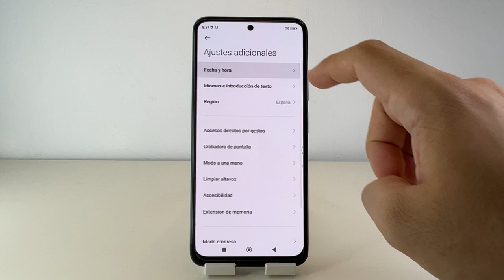COMO ACTIVAR ESTABLECER ZONA HORARIA DE MANERA AUTOMATICA XIAOMI REDMI NOTE 11 🟢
En este VIDEO TUTORIAL TE ENSEÑARE COMO ACTIVAR ESTABLECER ZONA HORARIA DE MANERA AUTOMATICA XIAOMI REDMI NOTE 11.

Mis TUTORIALES son muy RAPIDOS y te los enseñare SIN PERDER EL TIEMPO así que quédate para que APRENDAS COMO ACTIVAR ESTABLECER ZONA HORARIA DE MANERA AUTOMATICA XIAOMI REDMI NOTE 11.

Espero que este TUTORIAL de COMO ACTIVAR ESTABLECER ZONA HORARIA DE MANERA AUTOMATICA XIAOMI REDMI NOTE 11 te HAYA SERVIDO. Si te sirvió.. te agradecería MUCHO que me dejases un gran LIKE.